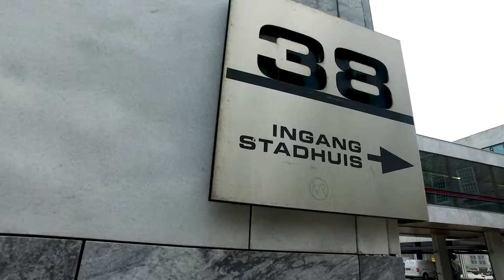Rectificatie uitspraken Marcouch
De gemeente Arnhem moet imam moet Youssef Arkhouch een schadevergoeding betalen en de uitspraken van burgemeester Ahmed Marcouch rectificiren. Volgens de Gelderlander is Arkhouch heel blij met de gerechtelijke uitspraak.

De burgemeester kreeg zowel kritiek van raadsleden over zijn uitspraak als voorzichtige bijval. D66 en de SP vinden dat de burgemeester zich beter had moeten voorbereiden op de raadsvragen van de PVV. Het CDA noemt de kwestie pijnlijk en de PVV vindt het onbegrijpelijk dat de burgemeester een boete krijgt, en noemt de uit-spraak van de rechter een nagel aan de doodskist van de vrije samenleving waar we in leven en het is een schoolvoorbeeld van islamisering.